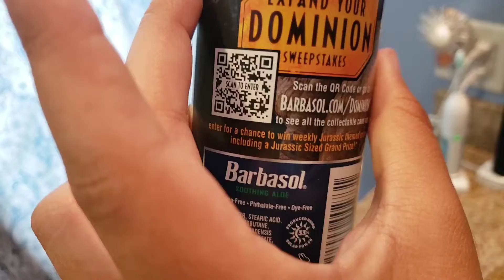Jurassic Park Series Review + Dominion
Today I ranked all the Jurassic Park/World movies from favorite to least favorite. I also went and saw Jurassic World Dominion!!